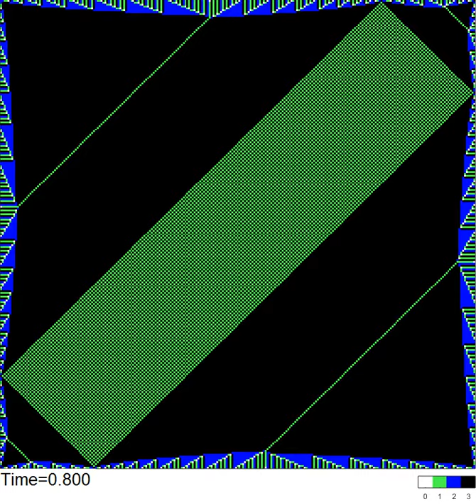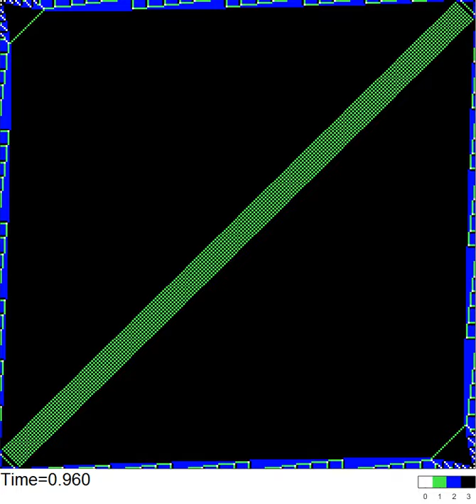Sandpile dynamics induced by H2a=ij starting from C=3 on a 255x255 square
Dynamics of the Abelian sandpile induced by the harmonic field H2a=ij when starting with the configuration C=3 on a 255x255 square.